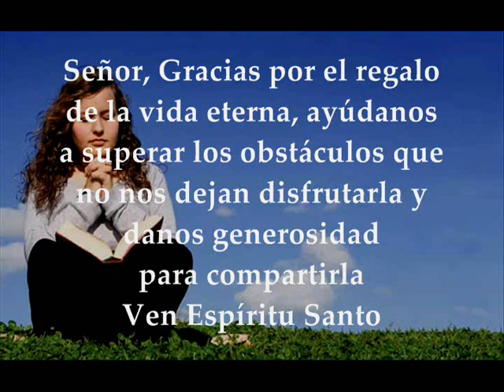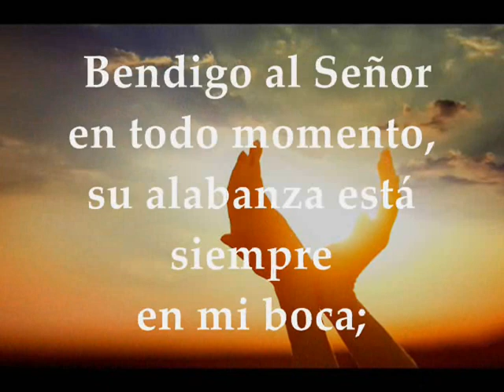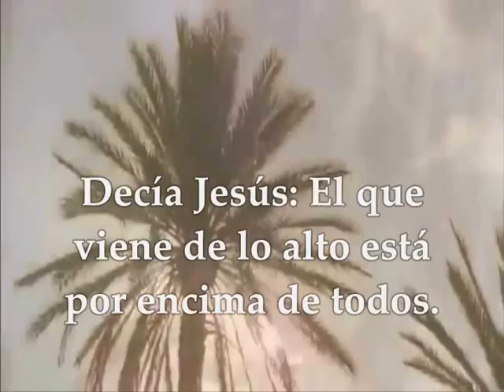Evangelio Jueves 23 de Abril de 2020 Juan 3,31-36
Evangelio y lecturas Jueves 23 de Abril de 2020 JUEVES II SEMANA TIEMPO DE PASCUA DE RESURRECCIÓN CICLO A Primera Lectura: Del libro de los Hechos de los Apóstoles 5, 27-33 Salmo 33,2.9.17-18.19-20 R/. Si el afligido invoca al Señor, él lo escucha Del Santo Evangelio según San Juan 3, 31-36
Primera lectura
En aquellos días, los apóstoles fueron conducidos a comparecer ante el Sanedrín y el sumo sacerdote los interrogó, diciendo:
«¿No os habíamos ordenado formalmente no enseñar en ese Nombre? En cambio, habéis llenado Jerusalén con vuestra enseñanza y queréis hacernos responsables de la sangre de ese hombre».
Pedro y los apóstoles replicaron:
«Hay que obedecer a Dios antes que a los hombres. El Dios de nuestros padres resucitó a Jesús, a quien vosotros matasteis, colgándolo de un madero. Dios lo ha exaltado con su diestra, haciéndolo jefe y salvador, para otorgar a Israel la conversión y el perdón de los pecados. Testigos de esto somos nosotros y el Espíritu Santo, que Dios da a los que lo obedecen».
Ellos, al oír esto, se consumían de rabia y trataban de matarlos.
Salmo
Salmo 33, 2 y 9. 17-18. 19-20
R/. Si el afligido invoca al Señor, él lo escucha
Bendigo al Señor en todo momento,
su alabanza está siempre en mi boca.
Gustad y ved qué bueno es el Señor,
dichoso el que se acoge a él. R/.
El Señor se enfrenta con los malhechores,
para borrar de la tierra su memoria.
Cuando uno grita, el Señor lo escucha
y lo libra de sus angustias. R/.
El Señor está cerca de los atribulados,
salva a los abatidos.
Aunque el justo sufra muchos males,
de todos lo libra el Señor. R/.
El que viene de lo alto está por encima de todos. El que es de la tierra es de la tierra y habla de la tierra. El que viene del cielo está por encima de todos. De lo que ha visto y ha oído da testimonio, y nadie acepta su testimonio. El que acepta su testimonio certifica que Dios es veraz.
El que Dios envió habla las palabras de Dios, porque no da el Espíritu con medida. El Padre ama al Hijo y todo lo ha puesto en su mano. El que cree en el Hijo posee la vida eterna; el que no crea al Hijo no verá la vida, sino que la ira de Dios pesa sobre él.